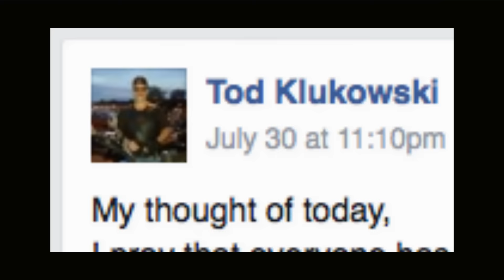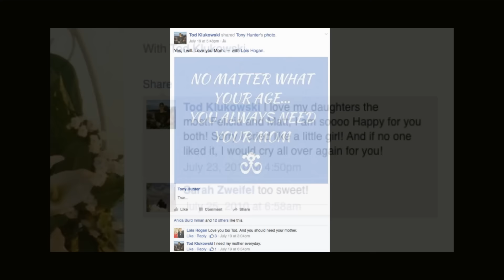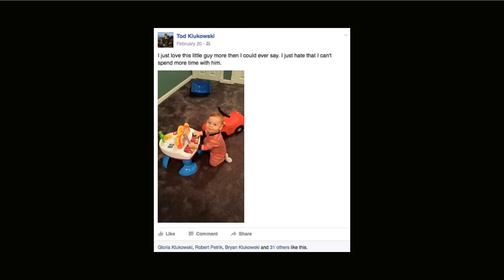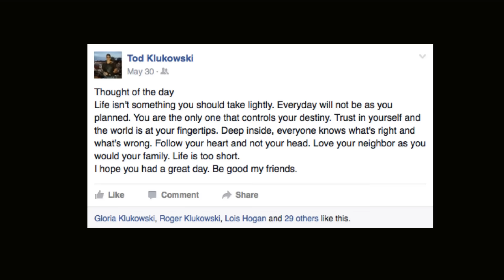Tod Klukowski (1967-2015) Memorial Tribute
If Facebook had a timeline movie app, this is what it would like: